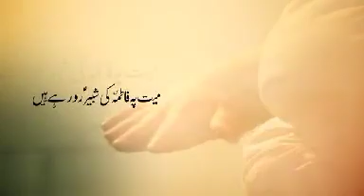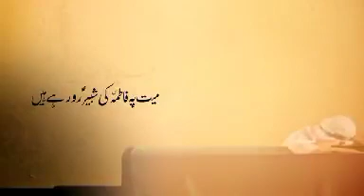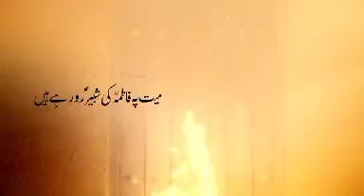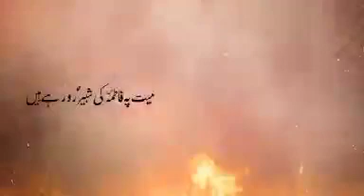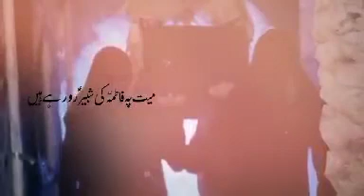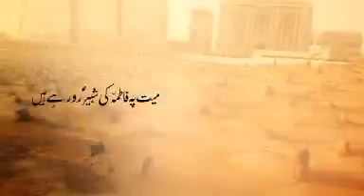January 5, 2022